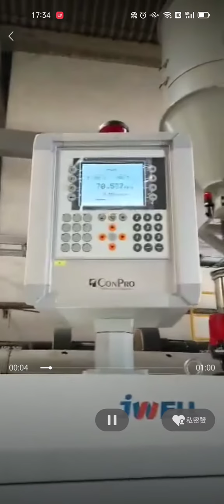Jwell-HDPE plastic 1200mm diameter pipe machine use two extruder co extrusion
Jwell machinery- HDPE 1200mm plastic solid pipe machine ,two sets 90/38extruder co-extrusion,output can be up to 1800kg/h

If you have more interest,pls kindly let me know feel freely.